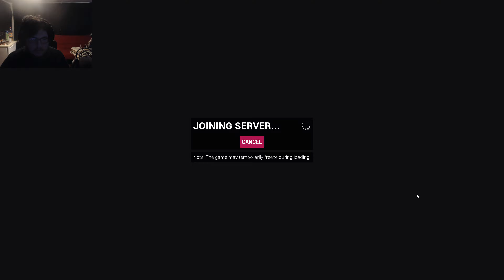Lets Play Tower Unite - Part 5 - Ball Race: Summit & Paradise